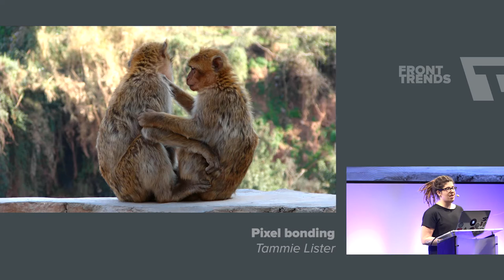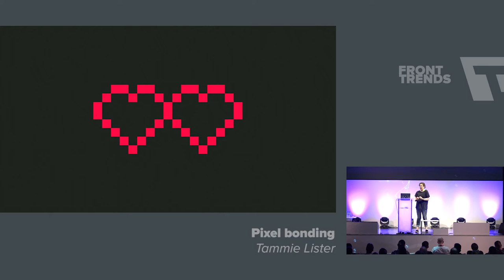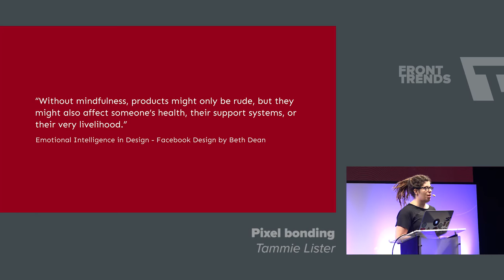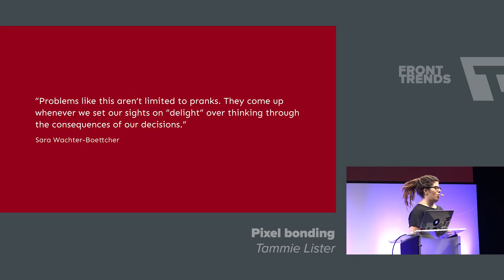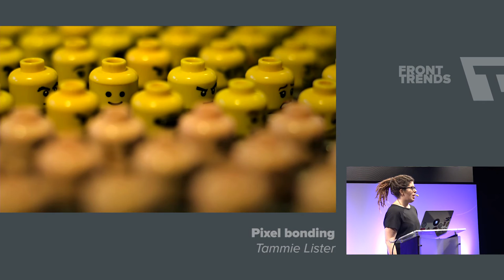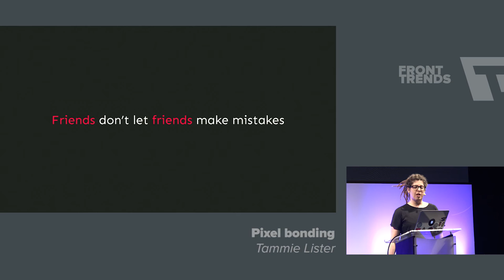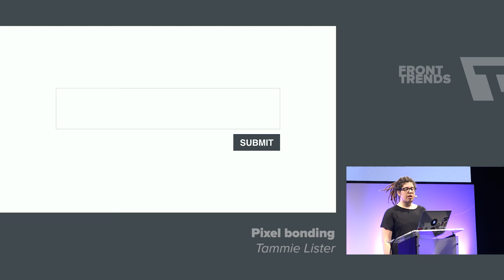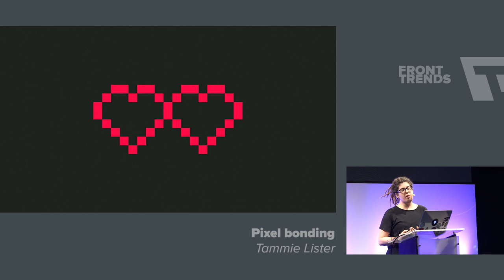Pixel Bonding – Tammie Lister / Front-Trends 2016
The experience of interacting should be more than just a click. Users want an experience that gives emotional feedback, that makes a connection. When this happens, the experience becomes powerful. One that leads them to bond with the experience. A bonded user is not only invested but is also engaged in the interaction. In this talk I’ll explore what bonding is, why it’s important to us and and how you can start pixel bonding.